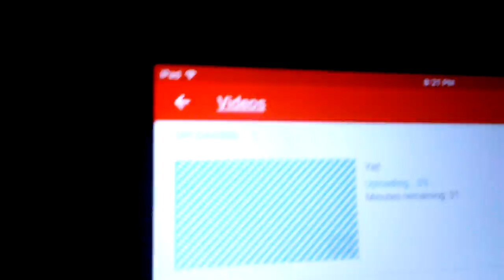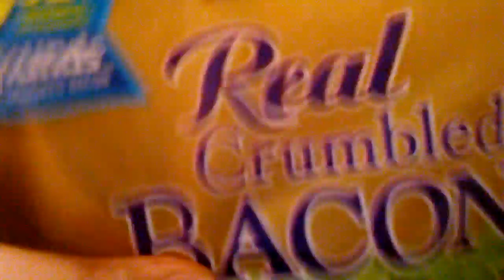October 15, 2016